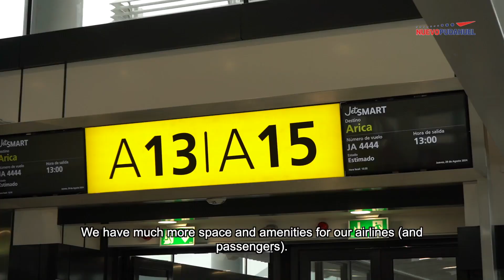Ejercicio integrado: Acceso Poniente y edificio T1-A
¡Estamos en la recta final! Faltando muy poco para la inauguración del acceso poniente y el edificio T1-A, parte de las obras de remodelación del Terminal Nacional (T1), hoy realizamos un ejercicio integrado junto a 300 voluntarios, @DGACchile, @PDIchile y aerolíneas. El objetivo fue hacer un simulacro de los procesos de embarque y desembarque en las nuevas áreas del T1. En este video, te contamos todos los detalles.

We are in the final stretch! With the upcoming inauguration of the west access and the T1-A building, part of the Domestic Terminal remodeling work, today we carried out an integrated exercise with 300 volunteers, @DGACchile, @PDIchile, and airlines. The purpose was to simulate the boarding and arrival processes in the new areas of T1. In this video, we tell you all the details.